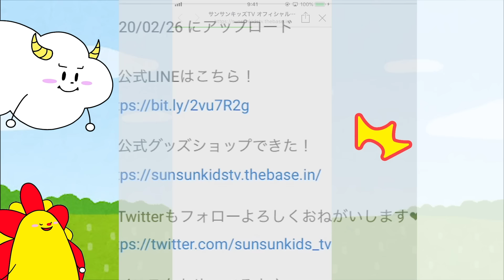お絵かき寸劇！赤ちゃんになっちゃった！？ちゃんとお世話できるかな？子供向け知育・教育★サンサンキッズTV★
3~6歳のお子様向けに、動画で「楽しく学べる」体験の提供を目指しています♪